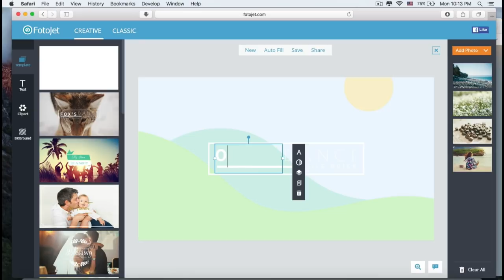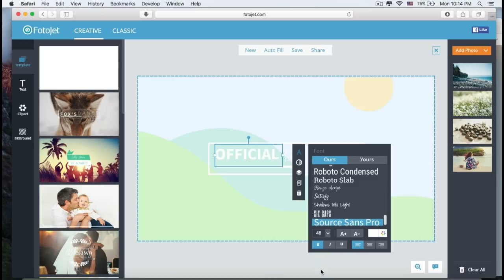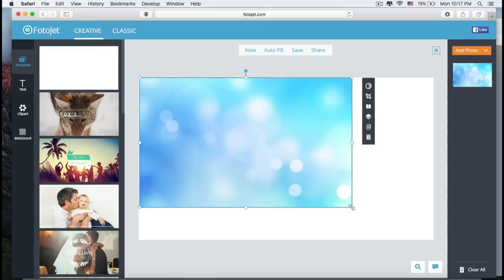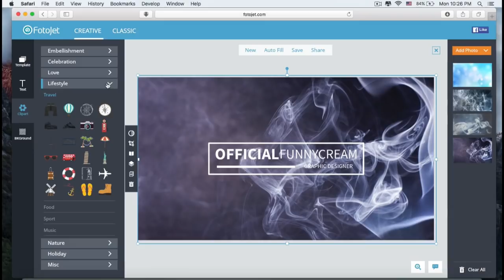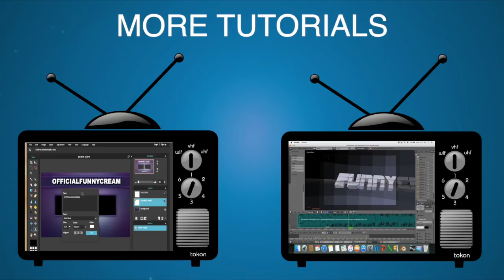How To Make Channel Art for YouTube 2016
How to make free YouTube Channel Art online? Well you are in the right place. This tutorial shows you step by step the process you have to under take in order to make your very own channel art for your YouTube channel. Its super easy doesn't require any adobe photoshop or illustrator knowledge. This is a free online channel art maker that lets you create your unique YouTube channel graphics and make your next big youtube channel such as RomanAtwood, FouseyTube and Faze clan.

Needs required in order to follow this tutorial:
- A potato
- A working computer
- Internet
- Eyes

ARE YOU A GRAPHIC DESIGNER THAT WANTS TO SHOWCASE THEIR WORK ON MY CHANNEL FOR FREE?